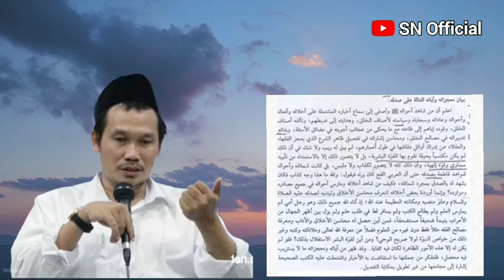GUS BAHA' || KONSEPNYA SHOLAT YANG DI BAWA NABI MUHAMMAD SAW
Hallo teman-teman saudaraku di mana pun kalian berada,kini channel SN Official menayangkan kajian ilmiah GUS BAHA'

Di kesempatan kali ini saya Mas Misbah Channel SN Official menayangkan sebuah kajian ilmiah gus baha' yang berisikan kandungan ilmu agama islam yang bermanfaat sekali bagi kaum muslim.
Dari video ini saya beri judul seperti apa yang sudah saya cantumkan di atas.
Judul hanya saya ambil dari cuplikan yang tidak bisa mewakili keseluruhan isi video,tontonlah video sampai selesai dan mari belajar sama sama dengan ulama' Ahlu Sunnah Wal Jamaah,semoga di video kali ini bisa menambah ilmu wawasan bagi kita yang lagi nyimak dan menonton video ini semoga di beri kesehatan jasmani rohani dan akal sehat,agar lebih bisa terus mengemban kajian ilmiah liwat media sosial you tube.
Kh. Ahmad Bahauddin Nursalim,lebih dikenal sebagai Gus Baha (lahir 29 September 1970), merupakan ulama yang berasal dari Rembang.
Gus Baha' menikah dengan Ning Winda asal Pesantren Sidogiri Pasuruan.
Gus Baha' dikenal sebagai salah satu ulama ahli tafsir yang memiliki pengetahuan mendalam seputar Al-Qur'an.
Ia merupakan salah satu murid dari ulama kharismatik yaitu Kh.Maimun Zubair Sarang Rembang Jawa Tengah.